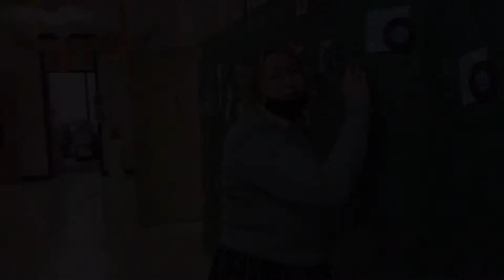P4 MB Act 3, Scene 1 Chenevert, Taylor, King, Alphonse, Atkins